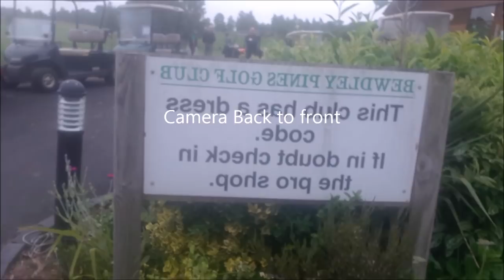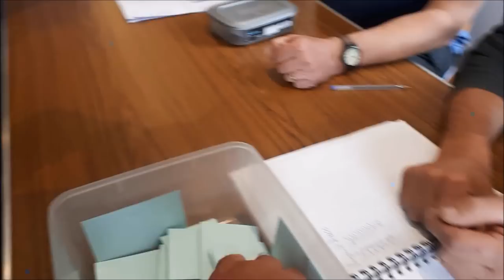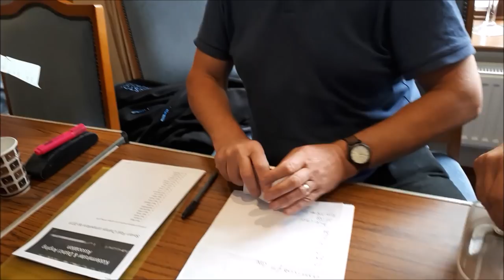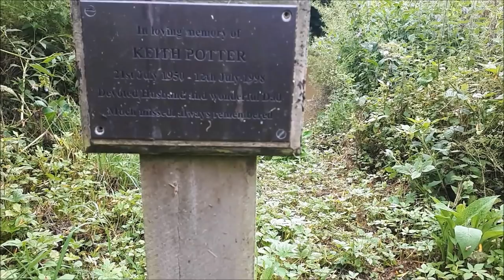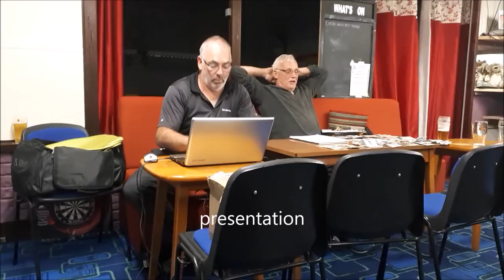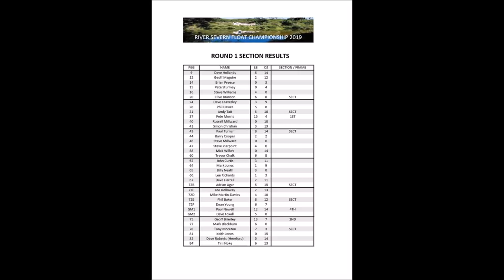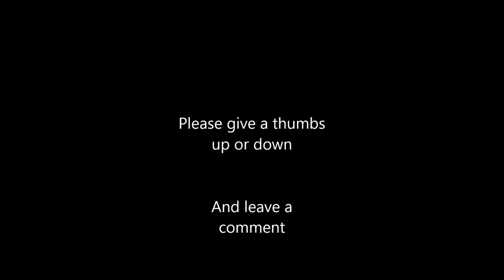Clive Branson Fishing Vlogs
Today I enter the First of the Summer Float only league on the Mighty River Seven at Bewdley... After a deluge of rain the match still went on... see how I get on...